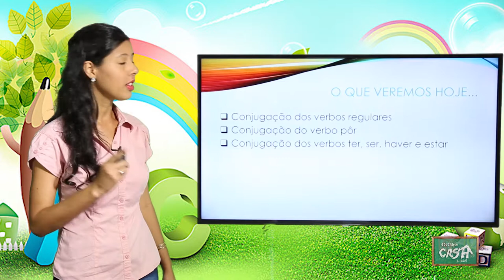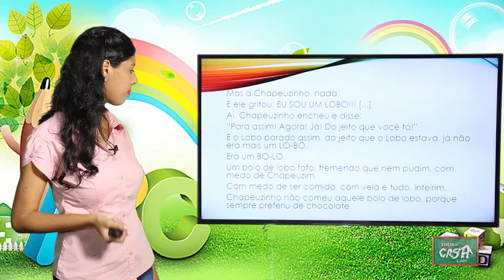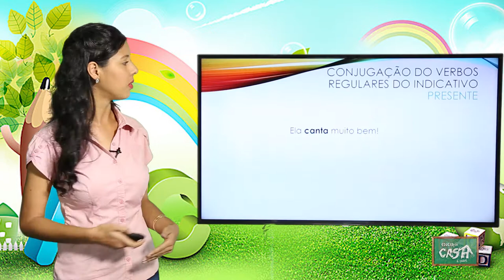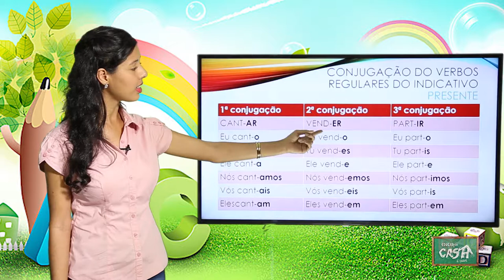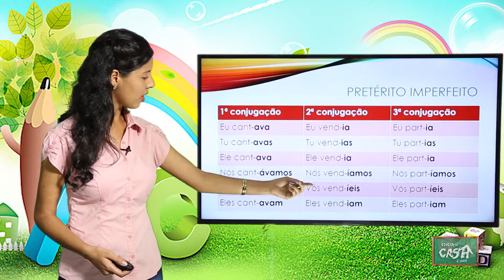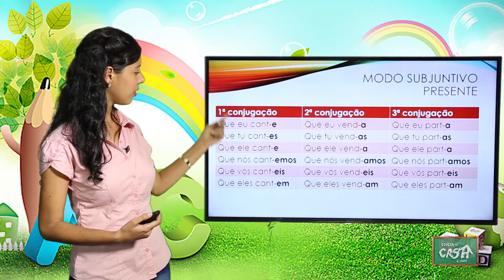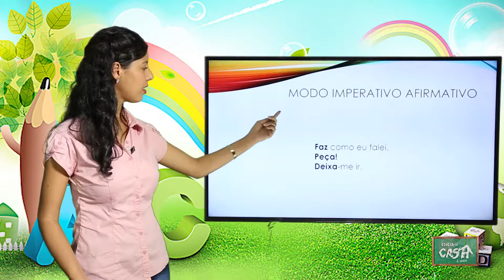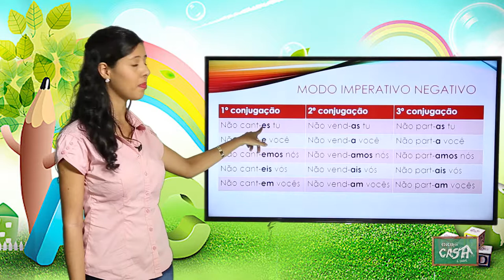5º ANO - III TRIMESTRE - PORTUGUÊS - AULA 1 - CONJUGAÇÃO DE VERBOS (PARTE 1)